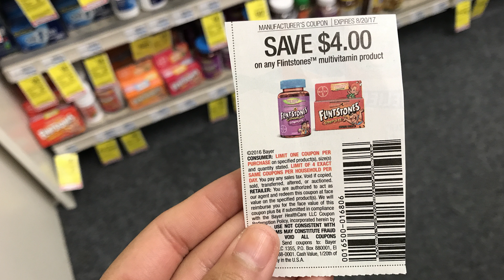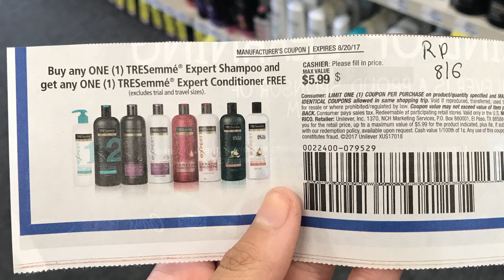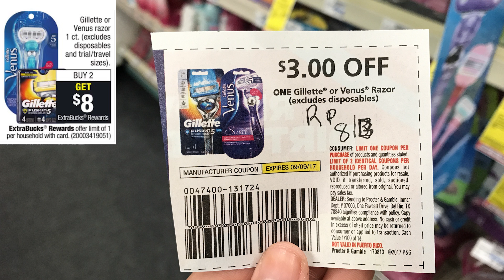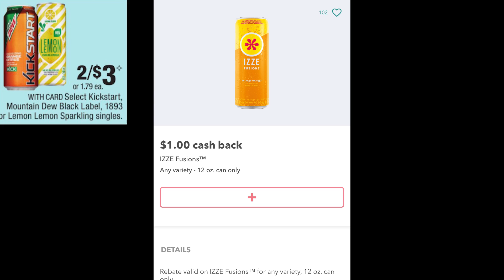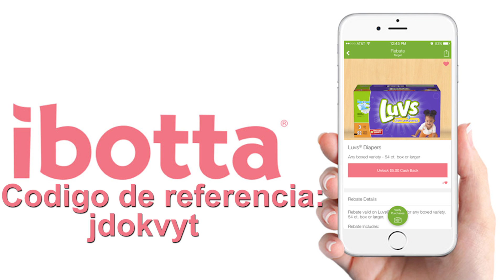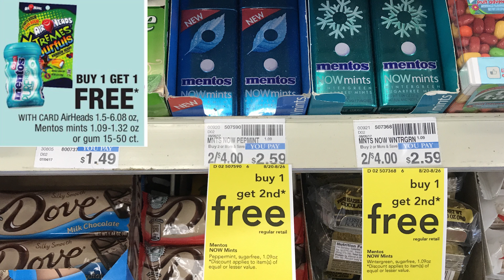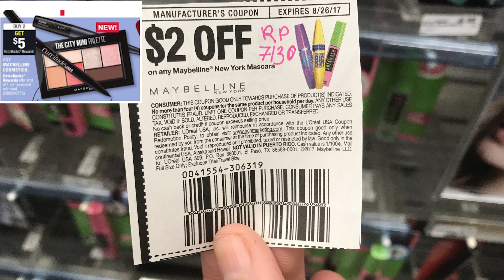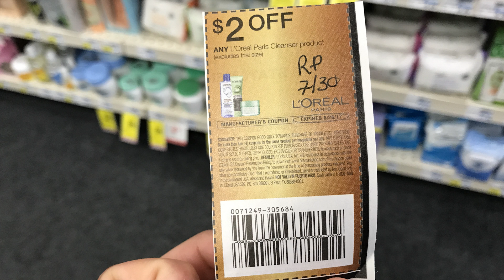Cvs 8/20/17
Hola amigos le dejo este video para mostrarles los especiales de la tienda Cvs